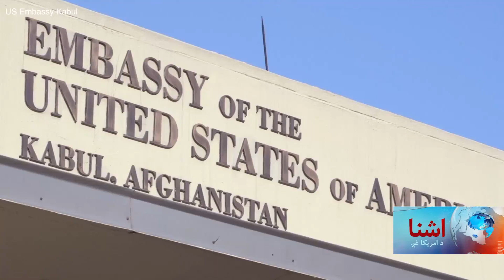د کرونا له کبله د امریکا پوځ افغان ژباړونکو ویزې ځنډېدلي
یو شمېر افغانان چې د امریکا له پوځ او حکومت سره یې کار کړی یا کوي، معمولاً ترهګر یې په نښه کوي. دوي او کورنۍ یې له خطر سره مخامخ دي. د امریکا د حکومت او کانګرس د ګډ کار په پایله کې یو شمېر افغانان دخاصو مهاجرتي ویزو له طریقه امریکا راغلي دي، خو د کرونا له کبله دا پروسه ځنډېدلې ده.